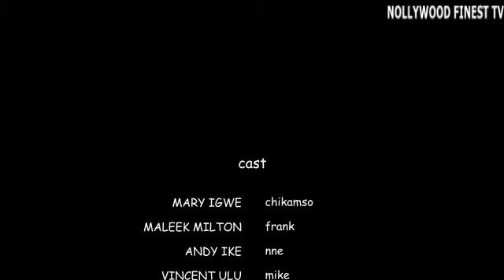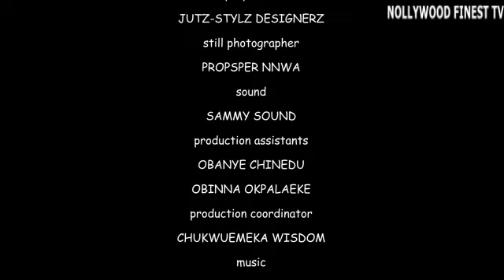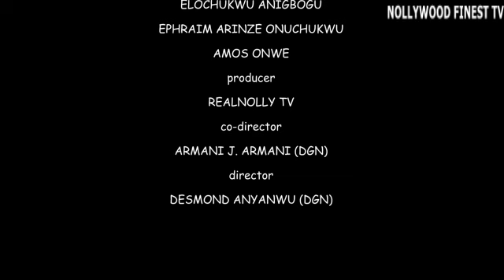Dey never knew that D village fighter will be loved by the billionaire king 2